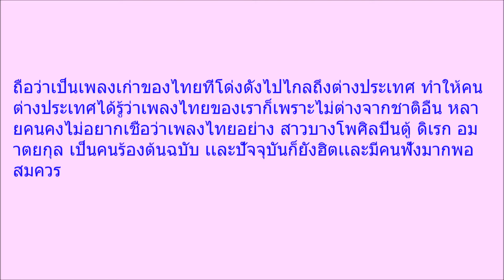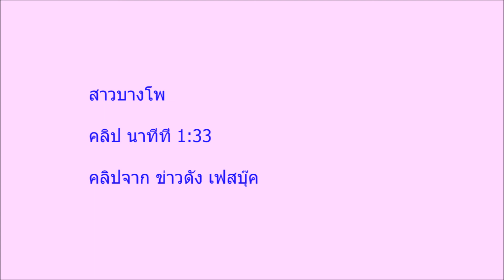สุดจัดปลัดบอก เพลงไทย เพลงเดียว ที่โกอินเตอร์ ดังระเบิดถึงต่างประเทศ